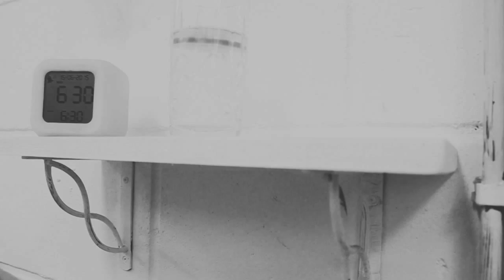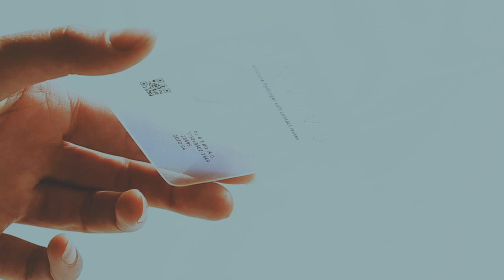Lesley-Ann Daly & Pamm Hong - Invivo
Research Question:
Can the potential of synthetic neurobiology in Optogenetics lead to better design systems for patients with depression?

Aim:
Invivo is a personalised healthcare system consisting of an embedded light-sensitive cell (Invivo Cell), dosage-controlled light-sensitive prescription lenses (Invivo Lens) and patient-doctor feedback application (Invivo App) encouraging the return of control to patients with depression.

Harnessing the powerful future of ‘Optogenetics’ in synthetic neurobiology, designer, Lesley Ann Daly and i created a user-led, research-based system for patients with depression.

Patients with depression face many obstacles both psychologically and socially. Our project looks at overcoming these obstacles by allowing patients to regain control and responsibility over their illness. Through a non-invasive method of prescription, we’re seeking the possibility of replacing pills while enabling patients to feel a freedom within the boundaries of depression.

Invivo is a speculation and commentary on the possibilities of future healthcare and self-medication.